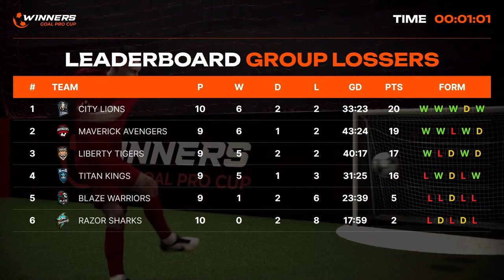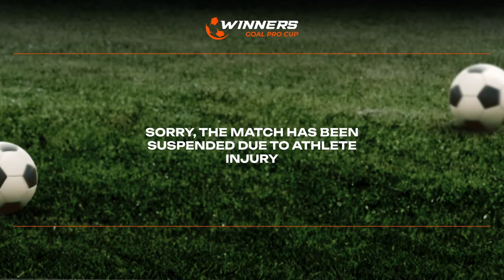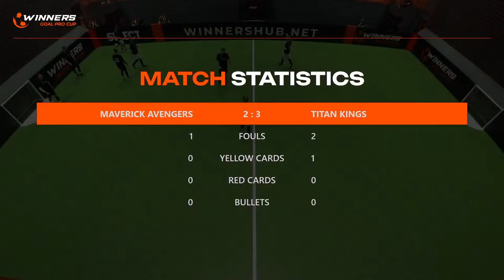Winners Goal Pro Cup. Maverick Avengers - Titan Kings 12.04.24. Second Group Stage. Group Losers